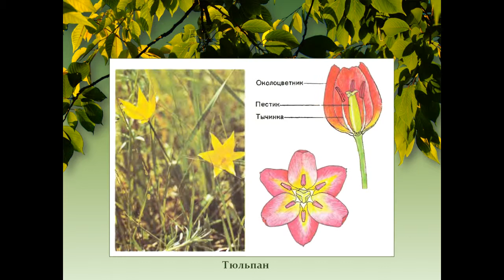Многообразие и значение растений отдела покрытосеменных